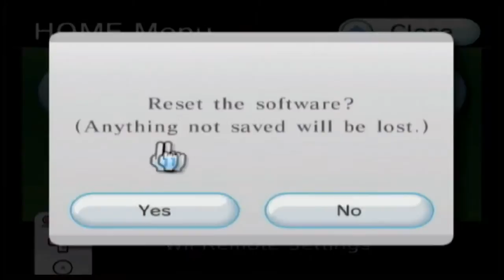Let's Play Kirby's Dream Land 3 Blind Part 13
After a near death experience with CO poisoning I am back and uploading Part 12-17 tonight and Part 18-21 tomorrow completing this LP